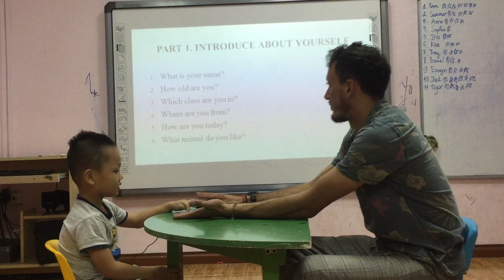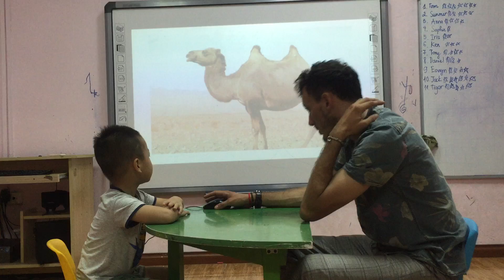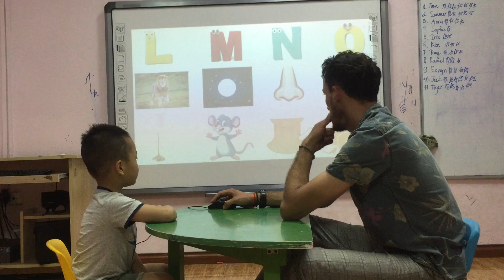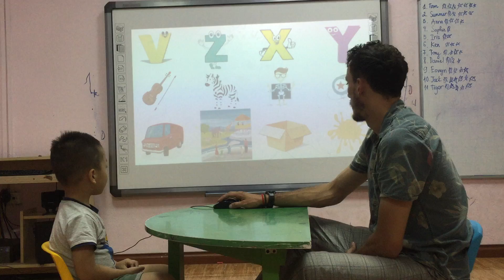Sanji - Larva 8 - Speaking Test (10/10/2019)